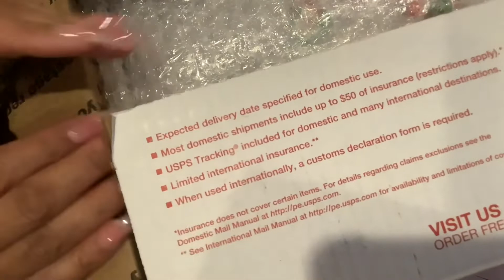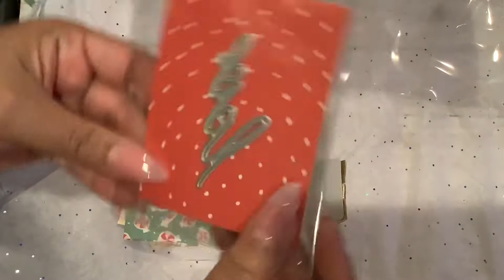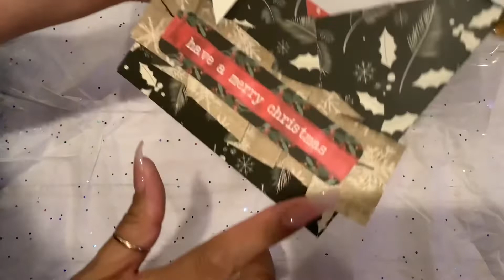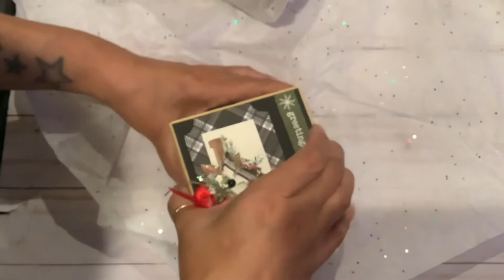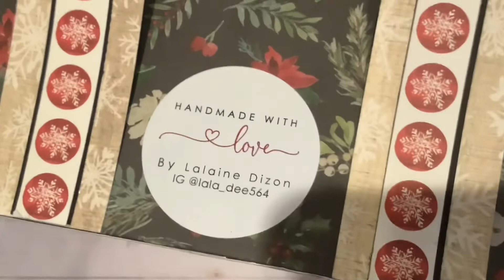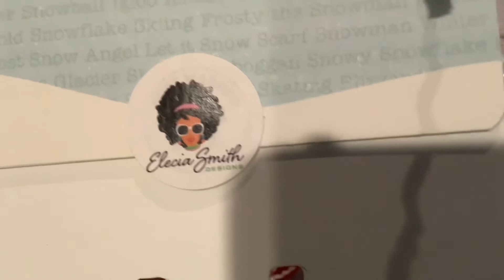Adorable Christmas projects and memdex happy mail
Thank you Lala🥰🥰 thank you Elecia🥰🥰
Y’all are too good to me🥰🥰